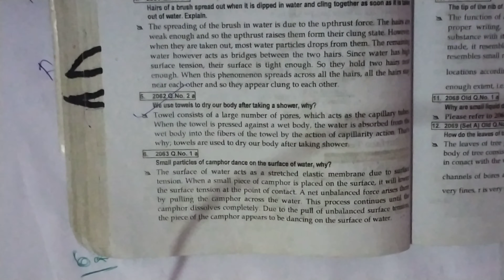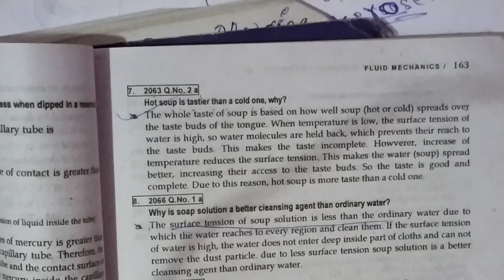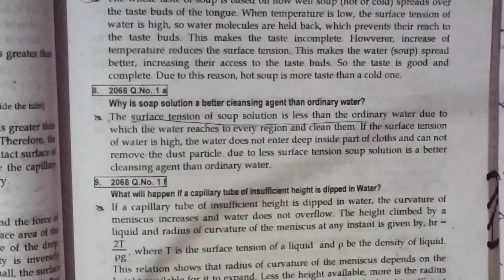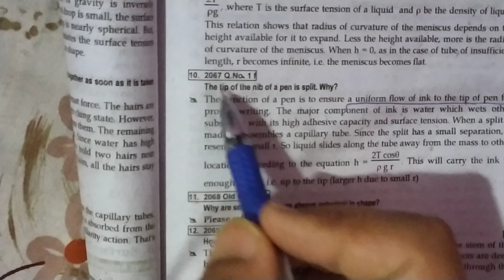Surface Tension - 6 || short questions _ 62 , 63 (2a) , 66, 69 ,67